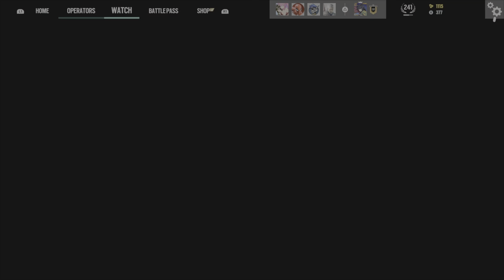Mighty Morphin Recruit Rangers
$TimJacksonDrake

Rainbow Six Siege, How to get good In R6, R6 Plat, R6 gold, R6 ranked, PS5, Lesion, Rainbow Six Update, R6 Leaks, R6 elites, Rainbow Six Siege Thorn, R6 Azami, Gameplay, Black YouTuber, Black gamer